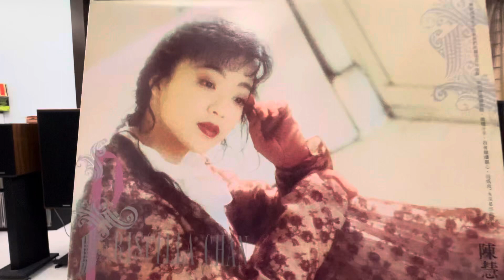虛假浪漫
陳慧嫻